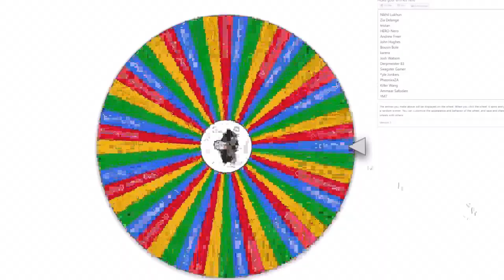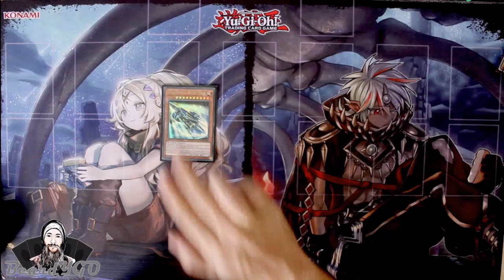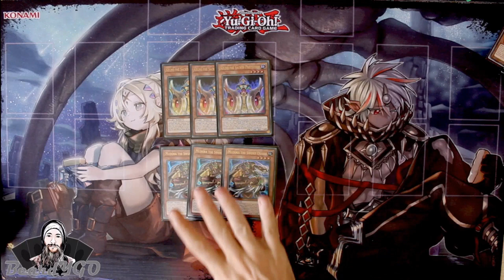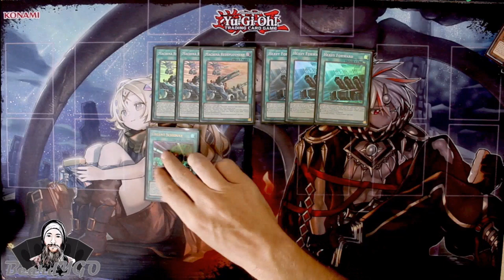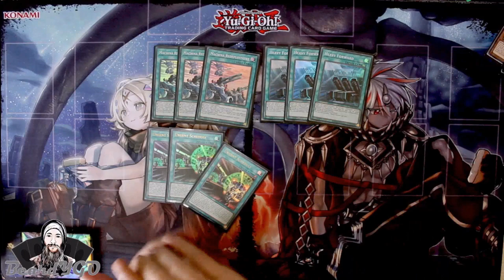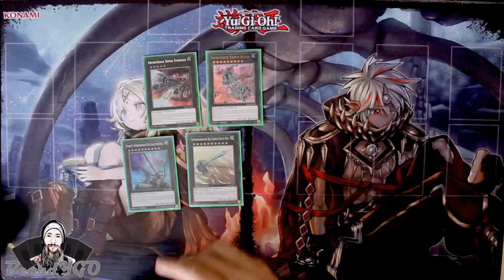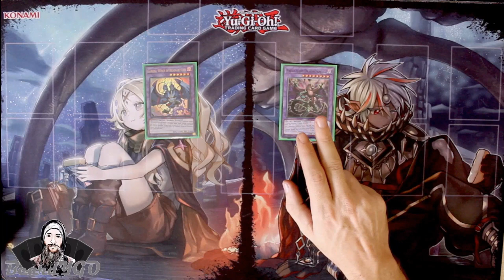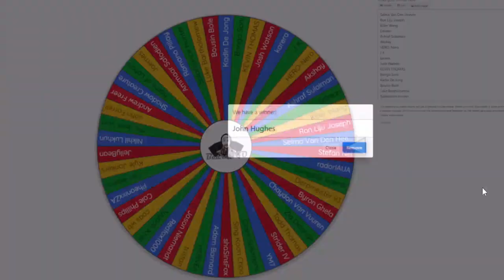*2022* Yu-Gi-Oh! EARTH MACHINE - December 2022 Deck Profile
Finally, I have returned!! Thank you all for your patience!